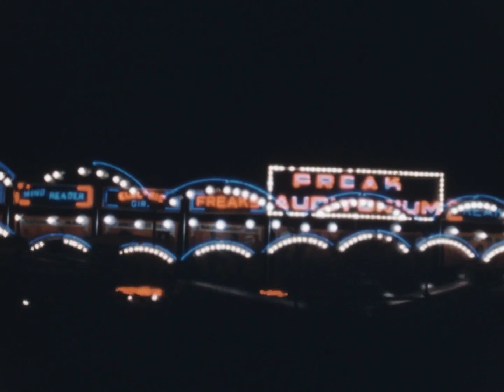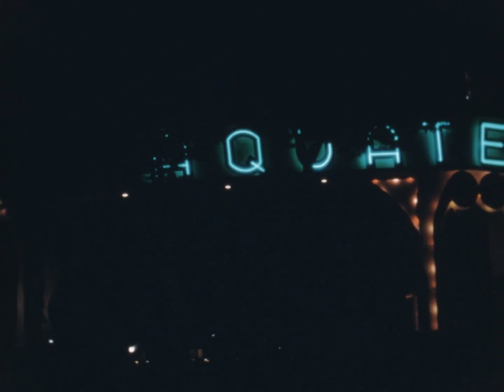1940 AQUATENNIAL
Minneapolis Minnesota's very first Aquatennial festivities July 20th 1940. This footage opens with the Twin Cities train HIAWATHA.  This amazing early color film footage that includes Miss Minnesota 1940 - Virginia Kepler, Queen of the Lakes - Joyce Moen, & Minneapolis Zuhrah Shriner Drum Corps.